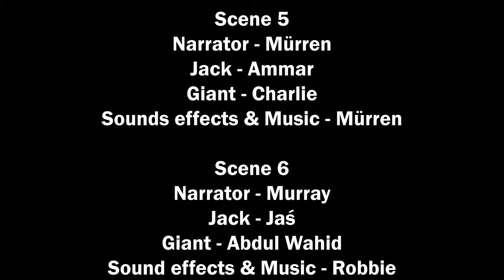Bad Jack and the Beanstalk | Liberton Primary School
Screened as part of the EIFF Schools Competition 2018.